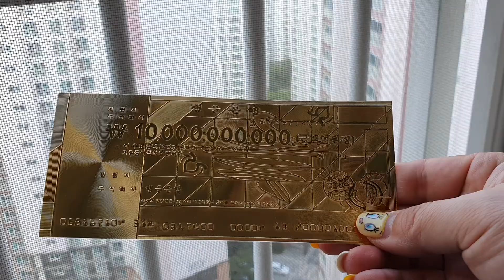나는 100억부자입니다! 황금 행운수표를 선물받다.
어느날 갑자기 700억을 선물받았습니다. 오징어게임 상금보다 크다~~~ 야홋!
번쩍번쩍 영롱한 황금수표 700억을 나의 드림데스크에 잘 보기좋게 놓고 매일 사랑스런 눈길로 인사해요!

스마트스토어 6개월 1천만원 프로젝트 모집중입니다.
신디샘블로그를 검색해주세요❣❣❣